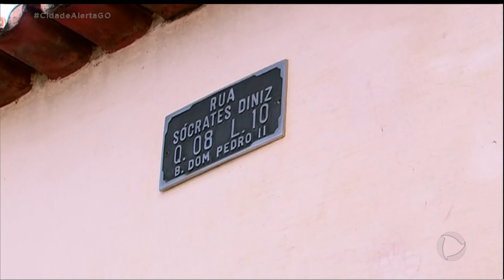POLÍCIA INVESTIGA DENÚNCIA DE MAUS TRATOS CONTRA DOIS IDOSOS E A CUIDADORA DENUNCIADA SE DEFENDE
A polícia investiga denúncia de maus tratos dois idosos em Anápolis. Um deles morreu. A cuidadora denunciada recebeu nossa equipe e negou as denúncias. Ela foi levada pra delegacia. Mas foi liberada com o pagamento de fiança.
o Douglas Branquinho conta essa história pra gente.